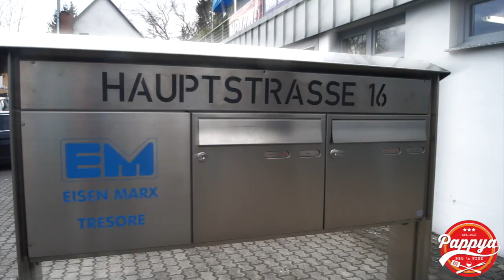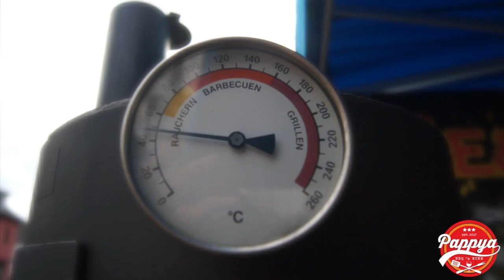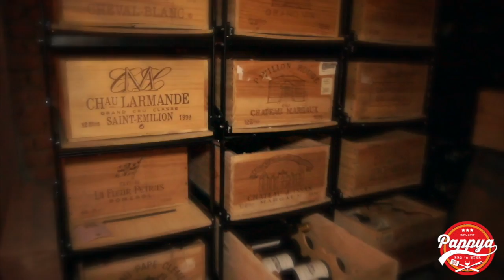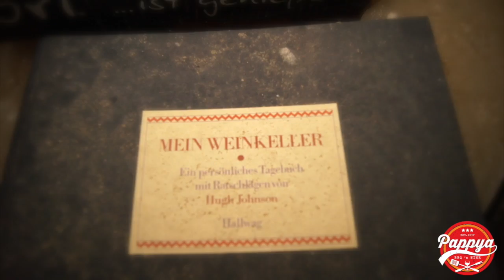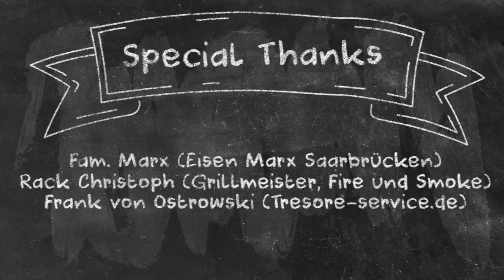Op visite bei Eisen Marx Saarbrecken/Klarenthal Saarland Grillgeräte®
Wellkomm op dem Youtube-Kanal vun PAPPYA BBQ'N WINE easy & tasty Grillen

!! Den Letzebuerger Youtube Grill-Kanal op Letzebuergesch !!

D'Grillsaison ass fir dei eng d'ganzt Joer an fir dei aaner fänkt se geschwënn erem un.

Fehlt dann nach den Grill oder iergend en Accesoire fir d'Perfekt Grillsaison dann fannt dir daat bestemmt bei Eisen Marx zu Saarbrecken/Klarenthal.

Frai no dem Motto selbst ist der Mann, sin ech op Saabrecken gefuer fir en klengen Reportage iwert " Eisen Marx - Saarland Grillgeräte® " ze maachen.

An mengem Blog op fannt dir all Infoen.

WICHTEG: Ech well ausdrecklech dorop hinweisen dass ech net gesponsort gin sinn oder Iergend eng Zouwendung vun Eisen Marx oder soss iergend engem Hiersteller kritt hun fir desen Video op Youtube. Alles Eegeninitiativ menger Saits !!!

p.s ech muss mech awer och fir d'Gewackels entschellegen leider hun ech nach net daat richtegt Equipement fir d'Cam ze stabiliseiren... :-(

Introsong: Sophomore Makeout (Youtube)
Zweschenruff "PAPPYA": Main Meedchen ;-)

Waat benotzen ech nach esou vun Produit'en (an aaner Video'en)???

* Klaus Grillt H.U.L.K
* Klaus Grillt Magic Dust
* Klaus Grillt Rip Rip Hurra
* Klaus Grillt Goldbroiler Geflügel
* Klaus Grillt Hot Legs 3er set
* Klaus Grillt Pfeffer

Fleur de Sel : Fleesch,Fesch, Zalot & Standard

* Grill Thermometer Faltbar
* Grillreiniger a)
* Grillreiniger b)

Main Ufänger ;-) Video Equipement (auszuch):
* Sony Alpha @55
* Sony Handycam
* DJI Osmo Mobile
* Iphone 7

Wann dir iwwert dei Links eppes kaaft, geht en klengen Betrag un mech an natierlech ouni dass Dir dofir mei bezuelen musst ;-).

Merci fir d'Kenntnisnahm an d'Ennerstetzung